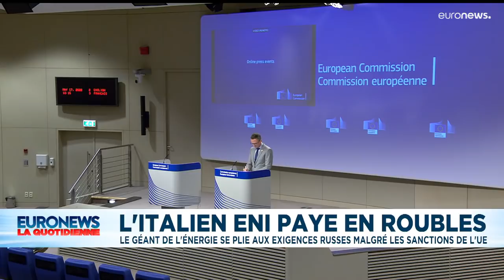L’info du jour | 18 mai - Mi-journée